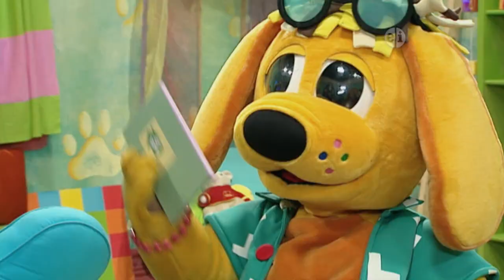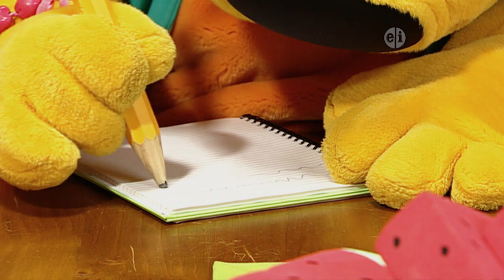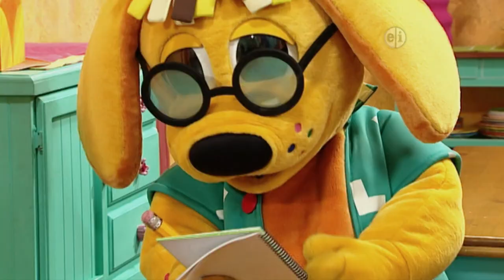Song and Story by Raggs | All About Books 📚 | Nursery Rhymes & Concert Songs